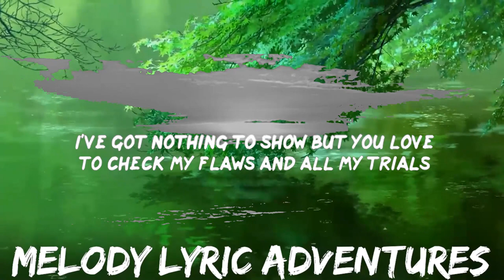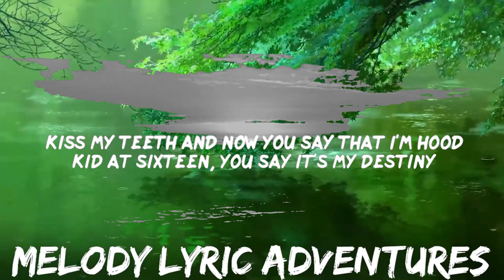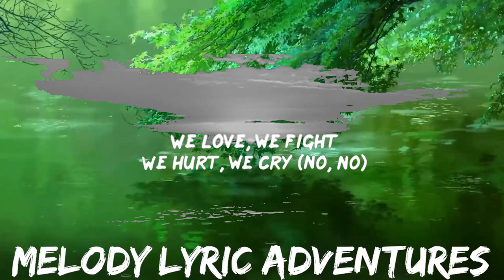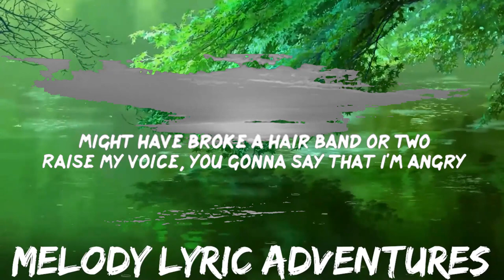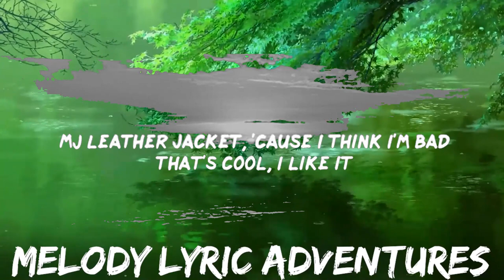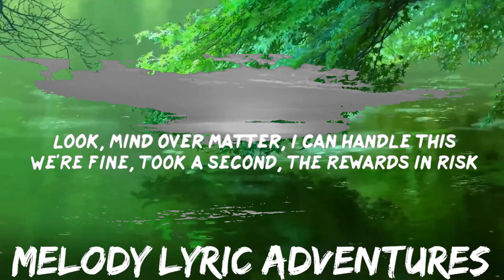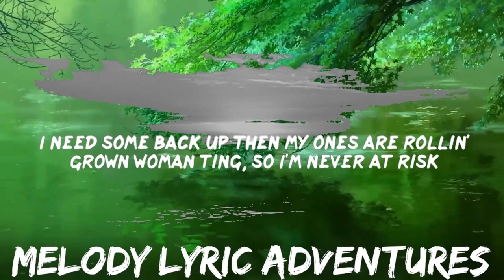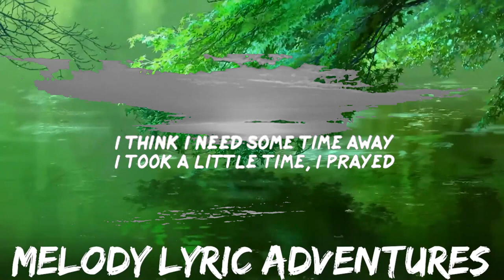ENNY - Peng Black Girls ft. Jorja Smith [Remix] (Lyrics) | BABEL | 25mins - Feeling your music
ENNY - Peng Black Girls ft. Jorja Smith [Remix Lyrics BABEL
Peng Black Girls by ENNY ft. Jorja Smith lyric video

Lyrics:
00:00 Music playing
00:13 There's peng black girls in my area code
00:15 Dark skin, light skin, medium tone
00:17 Permed tings, braids, got mini afros
00:19 Thick lips, got hips some of us don’t
00:20 Big nose contour, some of us won’t
00:22 Never wanna put us in the media, bro
00:24 Want a fat booty like Kardashians? (No)
00:26 Want a fat booty like my aunty got, yo (Ayy)
00:28 Wheel up the bloodclart, tell her reload it
00:29 I've got the camera, my girls are posin'
00:31 I need some back up then my ones are rollin'
00:33 Grown woman ting, so I'm never at risk
00:34 Mind my own business
00:35 so I'm never in mess (Uh)
00:36 Who am I? I ain't bait (Oh)
00:37 Get a slice of the cake
00:38 Want a house with a view
00:39 and a new pair of shoes
00:40 Keep it real from the jump
00:40 Gucci gang, Lil Pump
00:41 Little vibe, little bass, little kick, little snare
00:43 Little lies, big truths
00:44 Do you, they don't care
00:45 Do you, they don't care
00:47 Get your ass out the box
00:48 and build up from there
00:48 I don't have a gang with me
00:50 But I still walk with a gangster lean
00:52 And rock Nike's cause we think they're clean
00:54 MJ, leather jacket, beat it, Billie Jean
00:55 MJ leather jacket, 'cause I think I'm bad
00:57 That's cool, I like it
00:59 The growth, the light
01:00 The pain, the fight
01:02 We love, we fight
01:04 We hurt, we cry (No, no)
01:06 He paid the price
01:07 You'll be alright
01:09 I think I need some time away
01:12 I took a little time, I prayed
01:15 We gon' be alright, okay
01:18 Alright, okay
01:20 Alright, okay
01:21 I think I need some time away
01:26 I took a little time, I prayed
01:30 We gon' be alright, okay
01:32 Alright, okay
01:34 Alright, okay
01:36 Alright, okay
01:37 ENNY said there's peng black girls
01:38 in our area codes
01:39 These black girls need to be in the shows
01:41 Be on the runways, not just mood boards
01:43 On top of that,
01:44 we gotta see them in your team
01:45 Look at your crown, natural relaxed
01:46 Had a Jheri curl one time, soft and sheen
01:48 Where black girl magic is sometimes blue
01:50 Might have broke a hair band or two
01:52 Raise my voice, you gonna say that I'm angry
01:53 Kiss my teeth and now you say that I'm hood
01:55 Kid at sixteen, you say it's